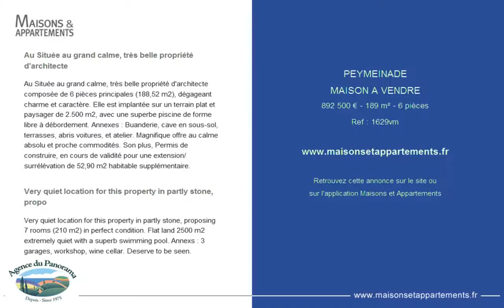PEYMEINADE - MAISON A VENDRE - 892 500 € - 189 m² - 6 pièces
Référence : 1629vm

Au Située au grand calme, très belle propriété d'architecte
Au Située au grand calme, très belle propriété d'architecte composée de 6 pièces principales (188,52 m2), dégageant charme et caractère. Elle est implantée sur un terrain plat et paysager de 2.500 m2, avec une superbe piscine de forme libre à débordement. Annexes : Buanderie, cave en sous-sol, terrasses, abris voitures, et atelier. Magnifique offre au calme absolu et proche commodités. Son plus, Permis de construire, en cours de validité pour une extension/surrélévation de 52,90 m2 habitable supplémentaire.

Very quiet location for this property in partly stone, propo
Very quiet location for this property in partly stone, proposing 7 rooms (210 m2) in perfect condition. Flat land 2500 m2 extremely quiet with a superb swimming pool. Annexs : 3 garages, workshop, wine cellar. Deserve to be seen.

Cette annonce vous est proposée par l'agence AGENCE DU PANORAMA